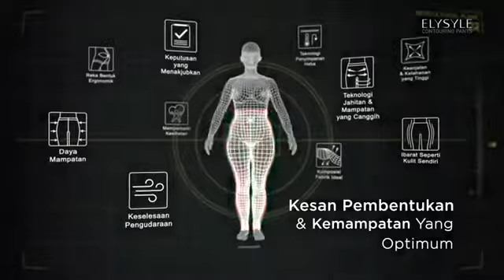EC Pants Product Video-M